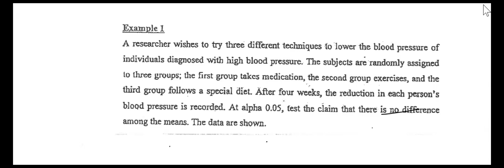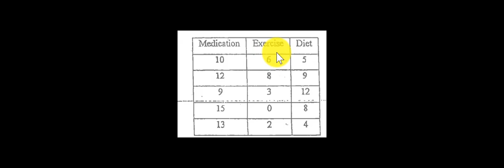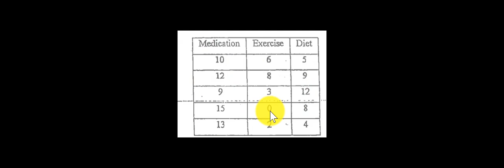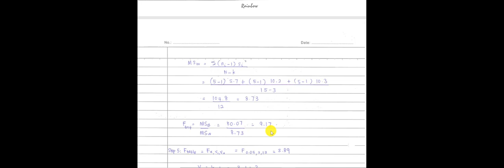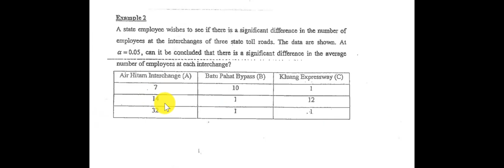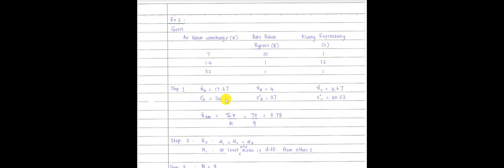Analysis of Variance Part 2